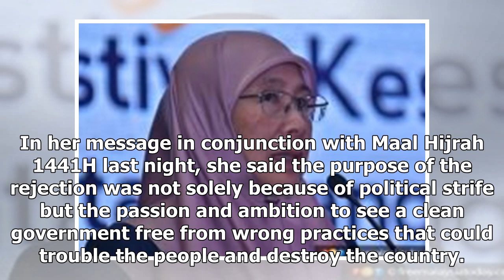New Malaysia inspired by 'hijrah', says Wan Azizah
Deputy Prime Minister Dr Wan Azizah Wan Ismail says a government that fails to fight corruption will...